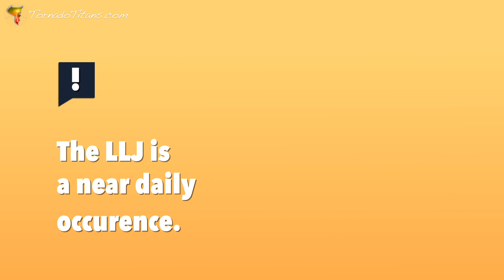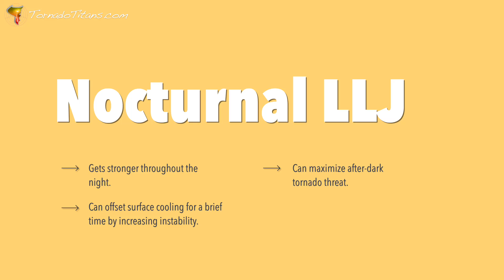The Basics of the Low Level Jet (And Why It Fuels Tornadoes)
Discover the low-level jet, a powerful wind stream in the atmosphere, and learn how it plays a critical role in the development of severe weather events like tornadoes.

VISIT OUR WEB SITE FOR THE LATEST WEATHER AND STORM CHASING NEWS

The low-level jet (LLJ) is a concentrated band of fast-moving air located within the lower levels of the atmosphere. Forming primarily at night over regions like the Great Plains of the United States,  the LLJ rapidly transports warm, moist air from the Gulf of Mexico northward. This influx of moisture and differing air masses generates instability and increases the available energy for storms.

The LLJ also influences severe weather by creating strong wind shear.  Wind shear occurs when winds change speed and direction with height.  This wind shear provides a key ingredient – rotation – that can eventually be tilted upwards within a storm, leading to the potential for tornado formation.

Panasonic GH6
Panasonic 7-14mm
Panasonic X1500
Insta 360 One X2
Insta 360 One X3
Insta 360 One RS 1-inch
SanDisk SD Cards
Pelican Case